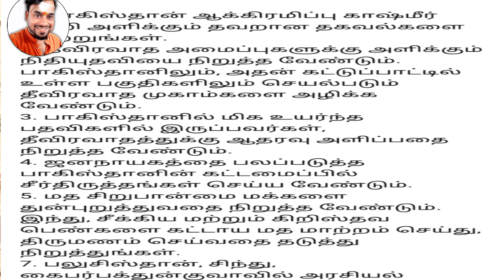கெத்துக்காட்டிய இந்தியா🔥 அலறிதுடிக்கும் paக் தரமான செருப்படி 🤣